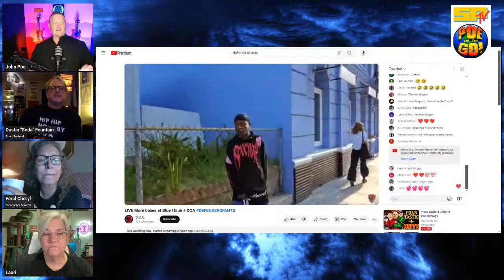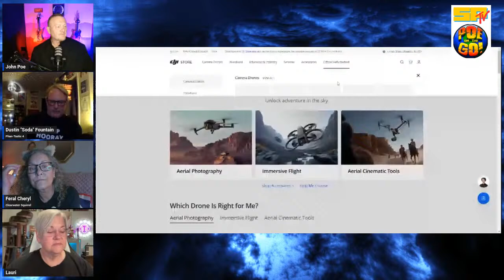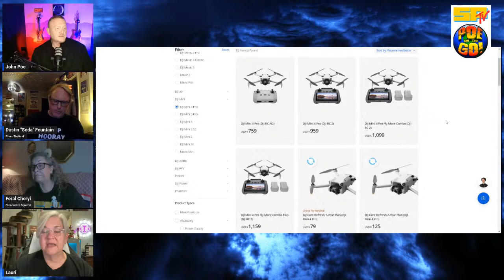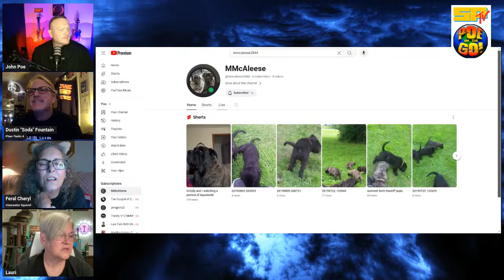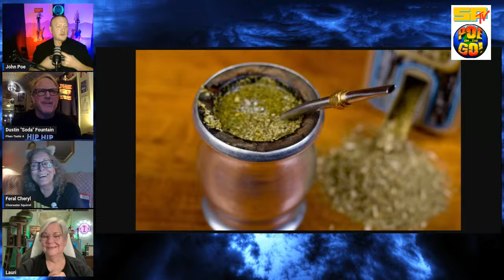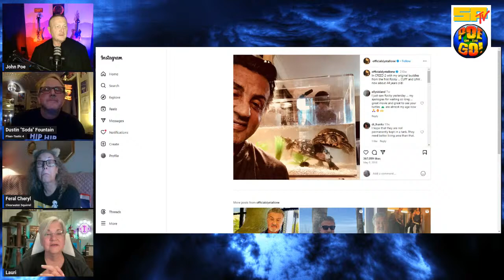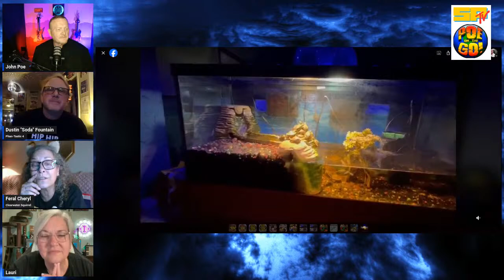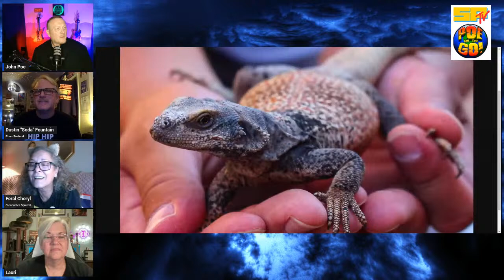Phantastic 4 UNITE!